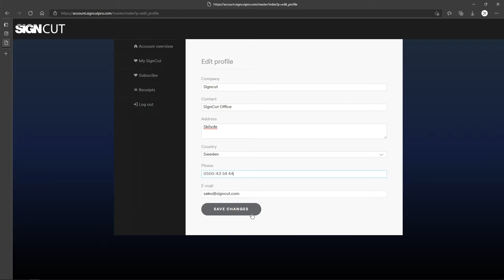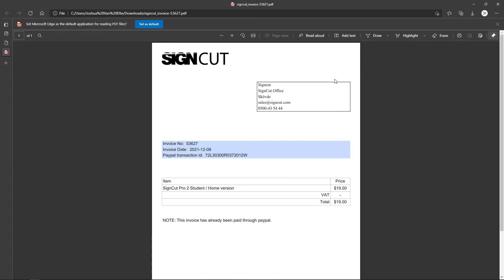Master Account: Your all-in-one SignCut Pro 2 dashboard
Did you know that the master account is your all-in-one SignCut Pro 2 dashboard?

Link computers, purchase subscriptions and manage your e-receipts without scrambling over several windows! Skip the support queue and set up your own account now by downloading a trial here. Get to know more about the master account in these articles.